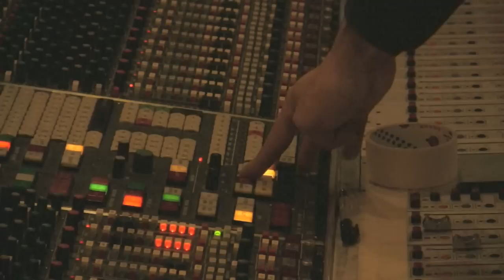Nataly Andria's VLOG #3 - EP "Something New"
- Recording Session of her EP Something New -
Nataly Andria est une artiste, d'origine malgache installée à Paris.
Suite à une résidence de création en 2010 à Madagascar, un retour à ses sources, pour les premières sessions acoustiques et trames sonores de ce qui sera prochainement son album, Nataly Andria esquisse les contours d'un univers qui lui ressemble. Elle rôdera ces morceaux composées sur les nombreuses et diverses scènes qu'elle fera en revenant de cette résidence à Paris. Elle nous propose maintenant un Maxi de cinq titres intitulé « SOMETHING NEW » qui sortira le 03 avril 2013, un avant-goût de l'album qui sortira dans les mois à venir. un concert promotionnel est prévu ce même jour au Théâtre de la Reine Blanche à 19h. Elle jouera en full band lors de ce showcase, couleurs et univers revisités pour un beau voyage à travers son parcours, au départ de ses racines vers ce « SOMETHING NEW »!

EP "SOMETHING NEW" now available.